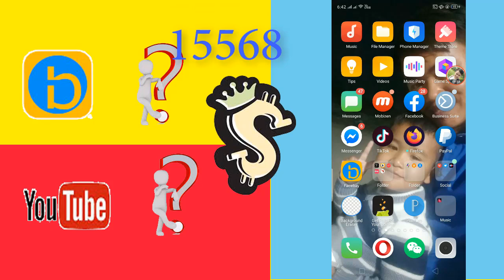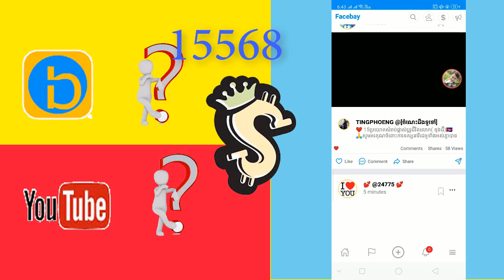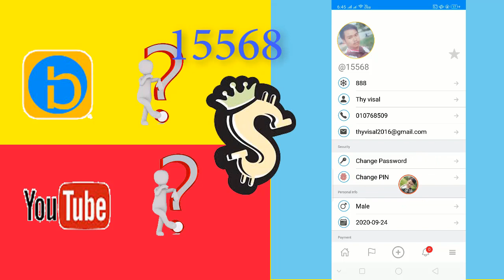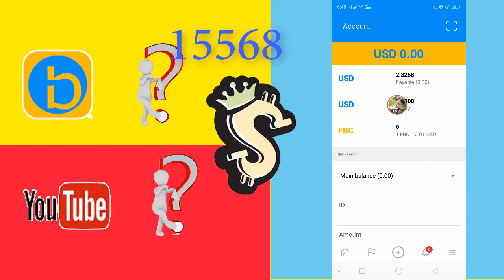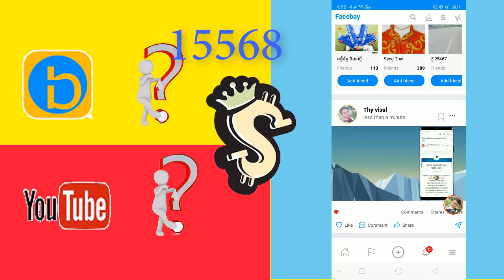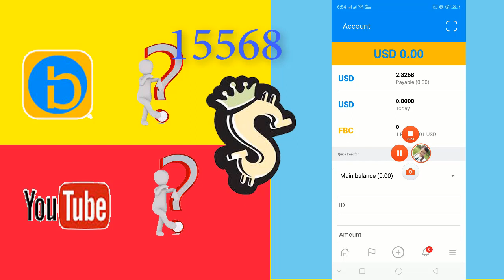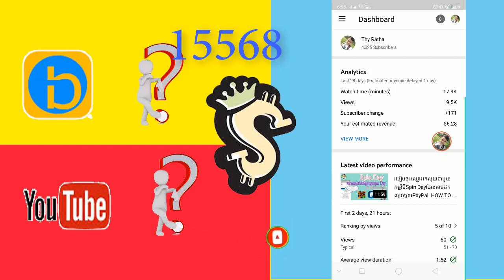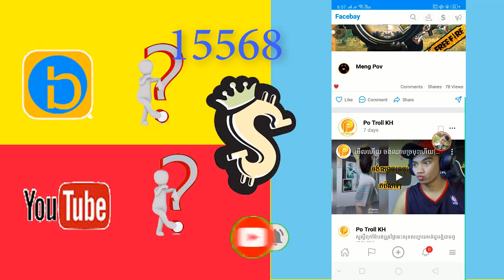Earn Money 100$ With Khmer Facebay/រកលុយងាយៗជាមួយកម្មវិធី Facebay របស់ខ្មែរដោយគ្រាន់តែស៊ែវីឌីអូ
1. How to use KineMaster
2. How To Make Intro
4. How To Make Money Online
5. How To Create Wallet Online
6. Earn Money On YouTube
7. Another Videos...

ខ្ញុំសូមអរគុណចំពោះពុកម៉ែបងប្អូនទាំងអស់គ្នាដែរបានទស្សនាវីដេអូរបស់ខ្ញុំ
Thanks